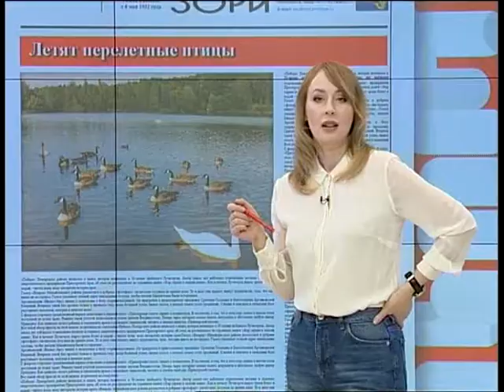Рубрика "Обзор прессы"